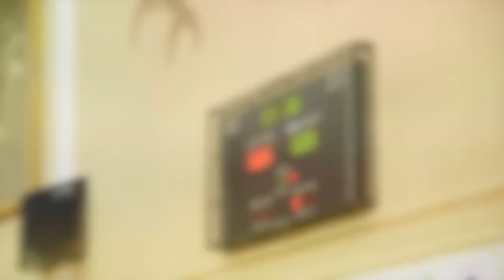2015 10 27學界籃球賽培華VS培正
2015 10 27學界籃球賽
“黑色風暴”培華大戰“內線霸王”培正－培正以58:50殺退培華